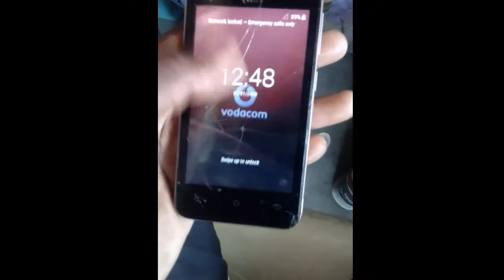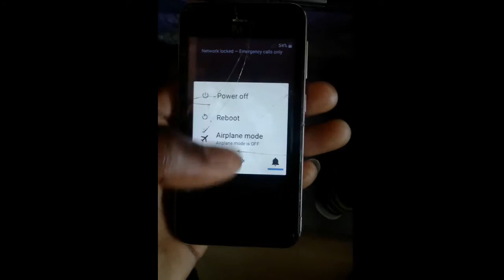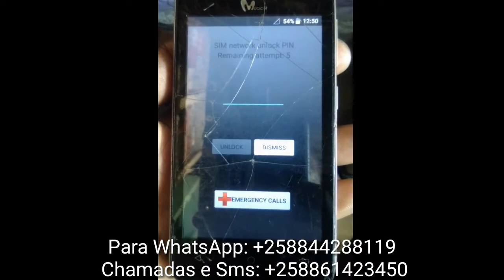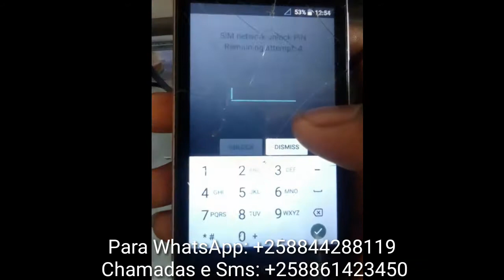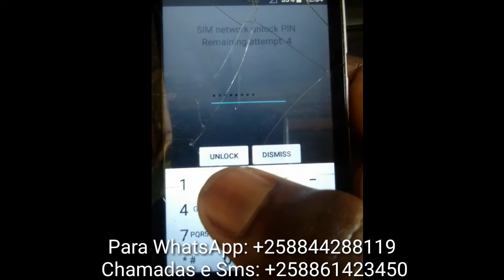HOW TO UNLOCK NETWORK ON MOBICEL GLO/RIO SS BY CODE ( COMO DESBLOQUEAR MOBICEL GLO/RIO SS POR IMEI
OLA, sejam todos bem vindos ao meu canal de CHAVE UNIVERSAL PARA CELULARES E COMPUTADORES, aqui fizemos tudo, reparamos tudo que pode ser problema no celular e no computador.

HI, THE VIDEOS that are posted here will help you solve any problem of your phone and of your computer, we repair phone: Network Unlock, Flash, Network Unlock BY IMEI and many things that we will help you to repair it

No canal CHAVE UNIVRESAL PARA CELULARES E COMPUTADORES ajuda no reparo de celulares e computadores como o nome diz

Podemos tambem fazer remotamente o desbloqueio de celulares ou atravez do IMEI, o numero que aparece quando voce tirar a tampa do celular, voce toma aquele numero e envia para o contacto

MOVITEL  UNLOCK, FLASH AND  REMOVE GOOGLE ACCOUNT AND IMEI REPAIR

HUAWEI  UNLOCK, FLASH AND  REMOVE GOOGLE ACCOUNT AND IMEI REPAIR

MOBICEL  UNLOCK, FLASH AND  REMOVE GOOGLE ACCOUNT AND IMEI REPAIR

IPHONE  UNLOCK, FLASH AND  REMOVE GOOGLE ACCOUNT AND IMEI REPAIR

ITEL  UNLOCK, FLASH AND  REMOVE GOOGLE ACCOUNT AND IMEI REPAIR

SAMSUNG  UNLOCK, FLASH AND  REMOVE GOOGLE ACCOUNT AND IMEI REPAIR

TECNO  UNLOCK, FLASH AND  REMOVE GOOGLE ACCOUNT AND IMEI REPAIR

VODAFONE  UNLOCK, FLASH AND  REMOVE GOOGLE ACCOUNT AND IMEI REPAIR

ALCATEL  UNLOCK, FLASH AND  REMOVE GOOGLE ACCOUNT AND IMEI REPAIR

BLACKBERRY  UNLOCK, FLASH AND  REMOVE GOOGLE ACCOUNT AND IMEI REPAIR

VIVO  UNLOCK, FLASH AND  REMOVE GOOGLE ACCOUNT AND IMEI REPAIR

POPO  UNLOCK, FLASH AND  REMOVE GOOGLE ACCOUNT AND IMEI REPAIR

HISENSE  UNLOCK, FLASH AND  REMOVE GOOGLE ACCOUNT AND IMEI REPAIR

LG  UNLOCK, FLASH AND  REMOVE GOOGLE ACCOUNT AND IMEI REPAIR

SONY  UNLOCK, FLASH AND  REMOVE GOOGLE ACCOUNT AND IMEI REPAIR

NOKIA UNLOCK, FLASH AND  REMOVE GOOGLE ACCOUNT AND IMEI REPAIR

HTC  UNLOCK, FLASH AND  REMOVE GOOGLE ACCOUNT AND IMEI REPAIR

ACER  UNLOCK, FLASH AND  REMOVE GOOGLE ACCOUNT AND IMEI REPAIR